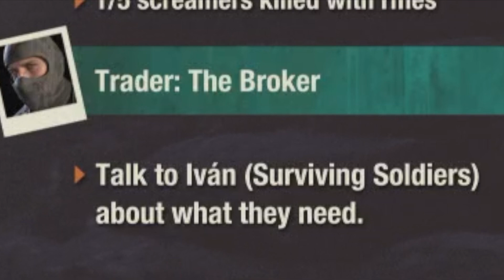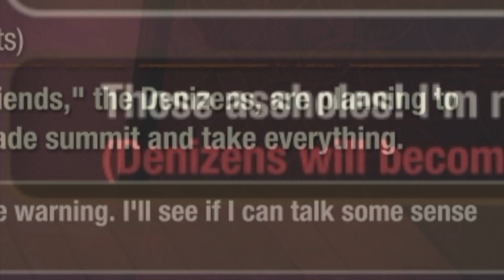I Became a RED TALON TRADER In State Of Decay 2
Lets complete the Trader Legacy with The Greatest Red Talon Soldier: Terry.